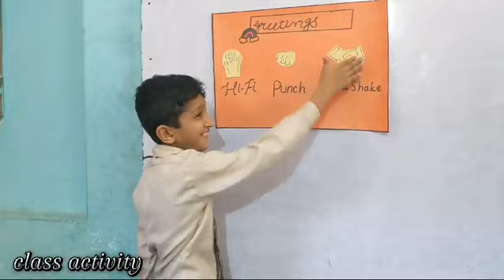Students Brain storming activities 🥳|students school| yt videos